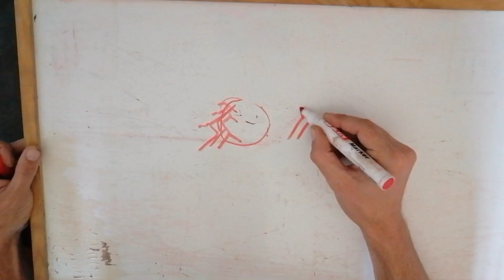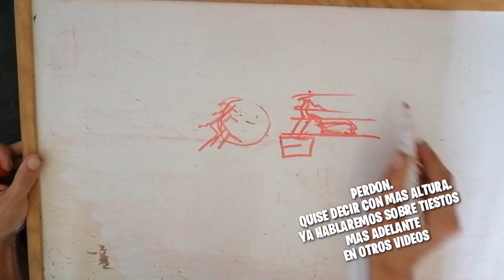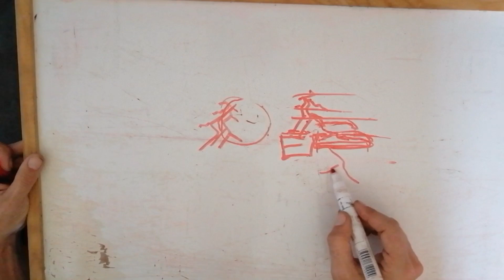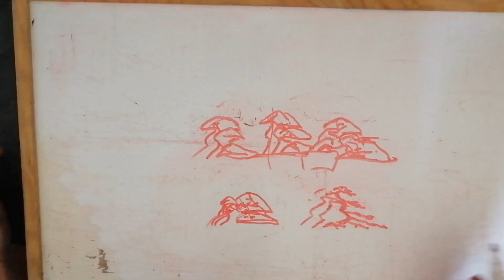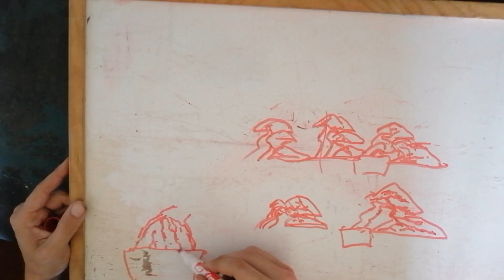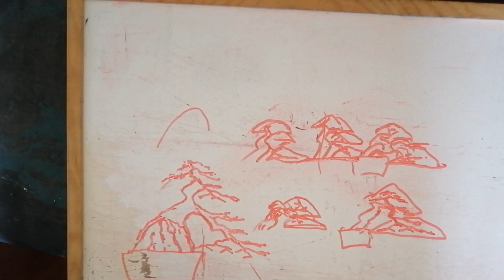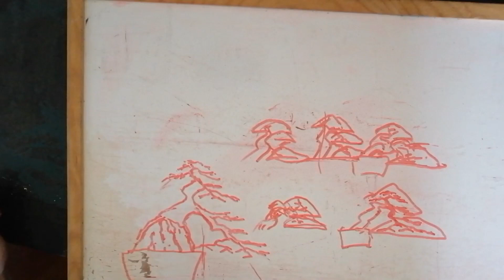ESTILO HAN KENGAI en Bonsai - COMO NUNCA TE LO HABÍAN EXPLICADO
Aprende a como crear o enfocar un estilo Han Kengai correctamente